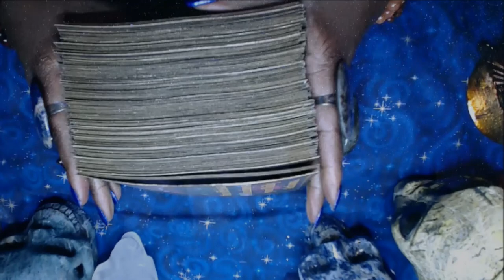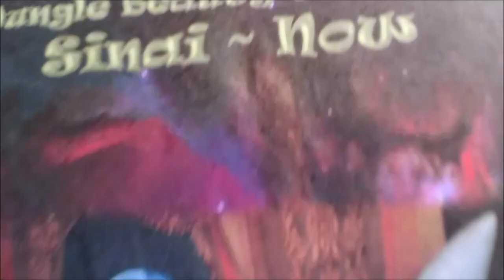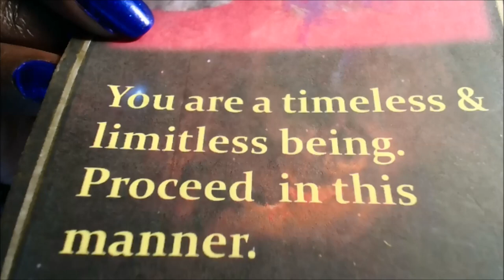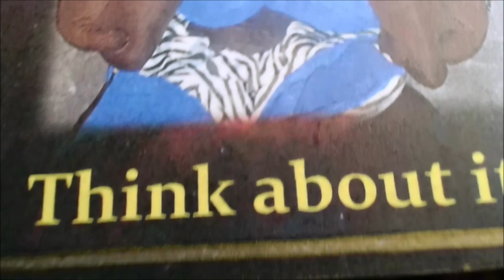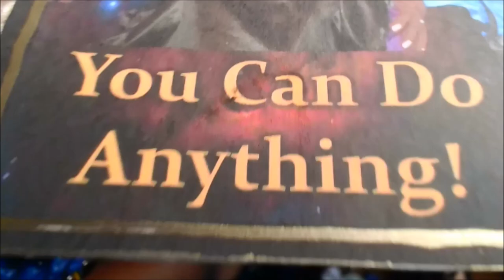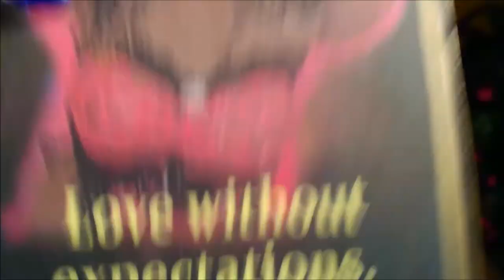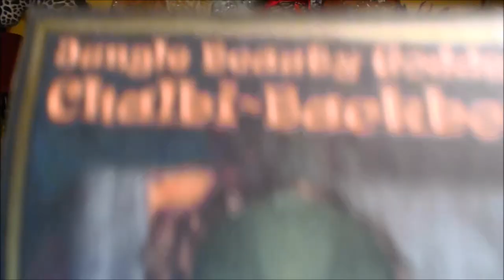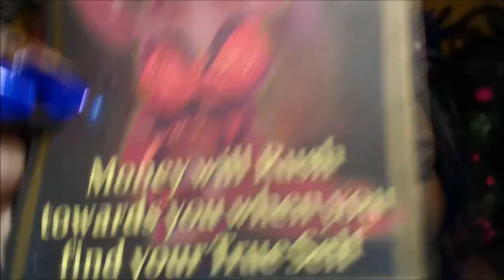Pick A Card 🔮 What Your Future Children🚼 Need from You Now to Succeed in the Future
Introduction ~ 0:00
Orange Butterfly ~ 1:49
Pink Tiger Lily Butterfly ~ 9:49
Lavender Butterfly ~ 19:24
Purple with Orange Flowers Butterfly ~ 30:10

Hello Dollings,